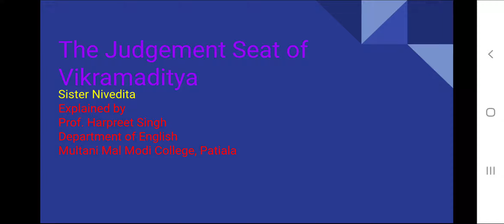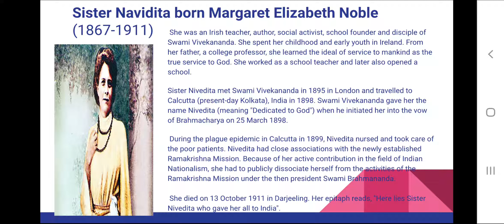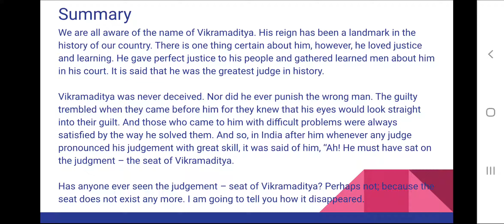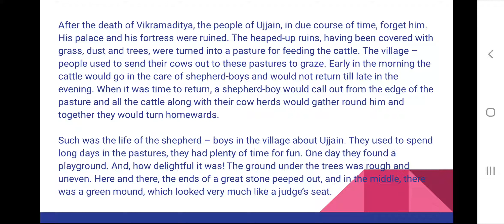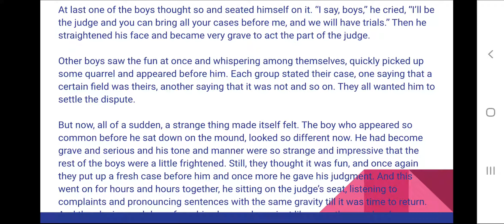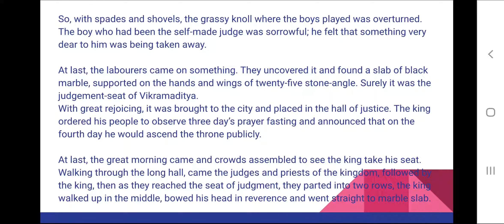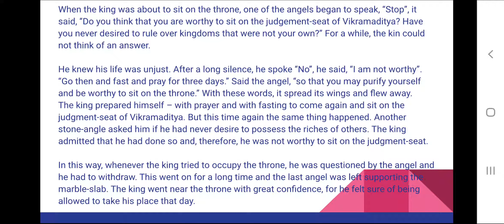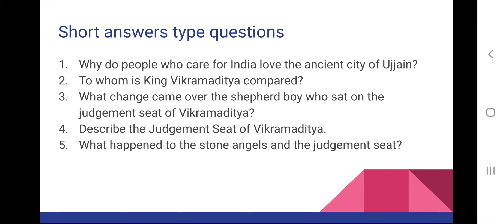The Judgement Seat of Vikramaditya by Sister Nivedita